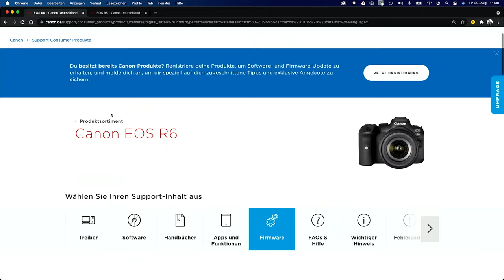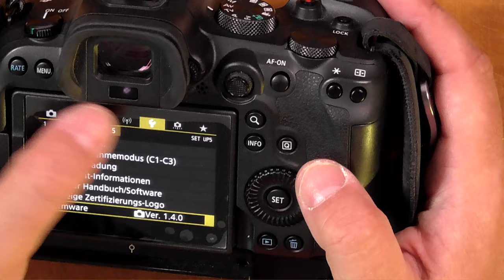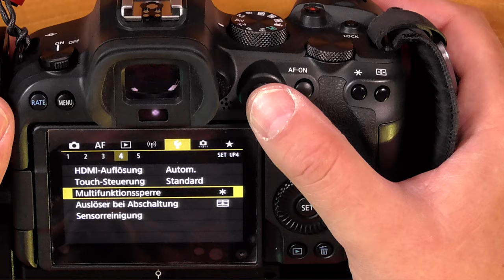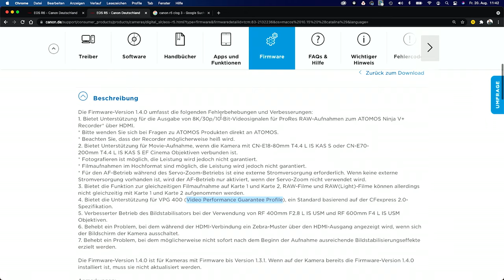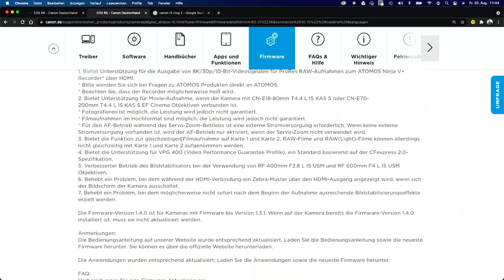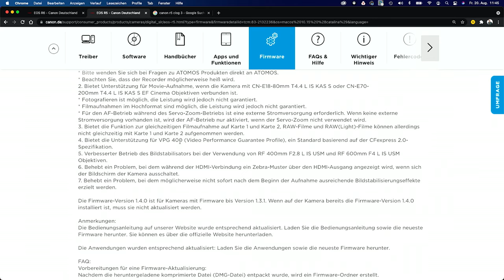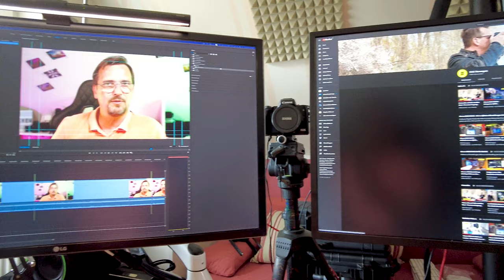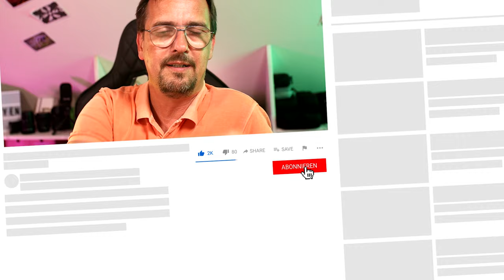sonstiges 2 - Canon R5/R6 Firmware 1.4 | Studio-Umbau | Canon EOS M 50 Mark 2 zugelegt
Meine Ausrüstung:
Kameras:
📷 CANON EOS R5
📷 CANON EOS R6
DJI Pocket 2

Rucksack:
Lowepro ProTactic 350 AW II
Lowepro ProTactic MG 160 AW UU II

Zubehör:
Magnetische Filter von Kase:
Meine CFExpress für die R5 Speicherkarte
Meine SD-Karten für die Canon EOS R5
Meine SD-Karten für die Canon EOS R6
Meine Schutzfolie
Mein SD-Cardreader
Mein DSLR/DSLM-Gimba DJI RSC 2l